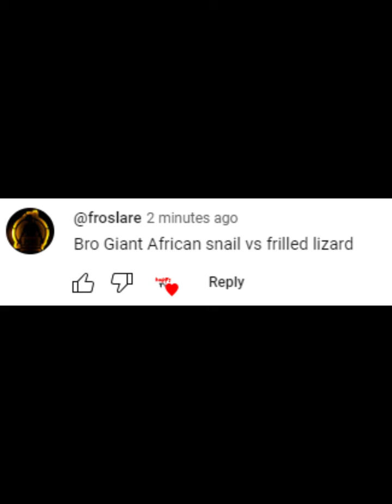Giant African Snail vs Frilled Lizard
Achatina fulica vs Chlamydosaurus kingii
winner frill lizard @Nihatsaygılı